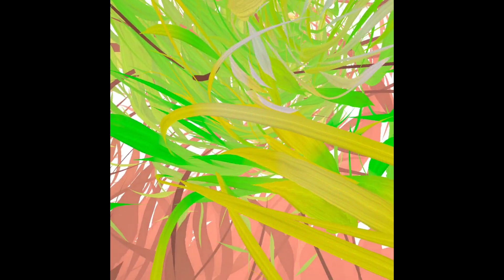Vader Immortal Episode 1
I decided to get myself a VR headset and got Vader Immortal Episode 1 and 2. This was quite fun